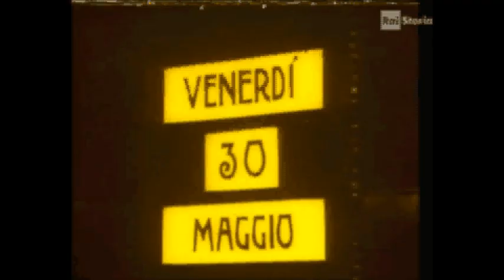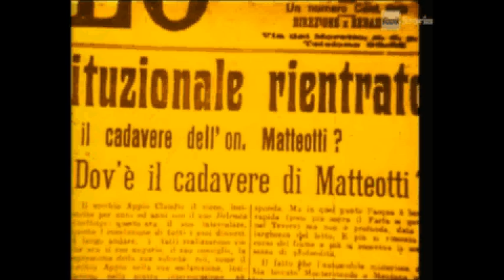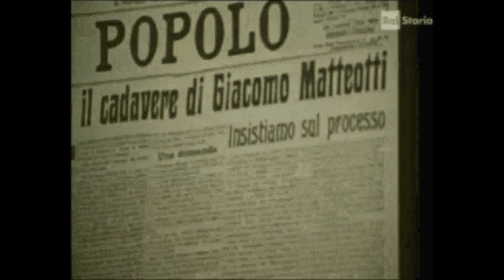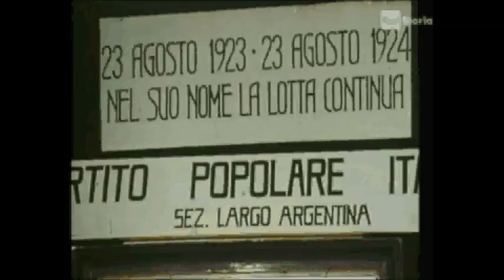Delitto di regime 2/3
Delitto di regime:il caso Don Minzoni  di Massimo Felisatti e Fabio Pittorru (1973) con Antonio Salines,Raoul Grassilli,Giulio Brogi,Romano Masieri,Giuliana Fogli,Enrico Lazzareschi,Claudio Trionfi,Valentino Macchi,Nino Fuscagni,Olivo Ardizzoni,Gianfranco Grassi,Gianpaolo Zardi,Ivano Staccioli,Sergio Fiorentini,Claudina Casari,Antonio Guidi,Pietro Biondi,Carlo Reali,Giacomo Piperno,